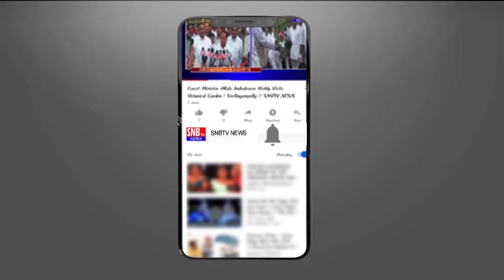చేవెళ్ల MP స్థానం TRS దే :తెరాస అభ్యర్థి డాక్టర్ రంజిత్ రెడ్డి | SNBTV NEWS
Welcome to the official You tube Channel of SNBTV News !!  SNBTV News brings you all the latest Political News and Entertainment Updates